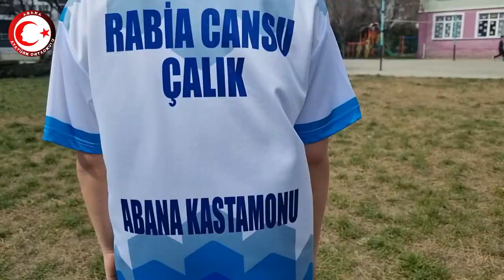2022-2023 Okul Sporları Bilek Güreşi (Nisan)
Türkiye Finallerindeyiz.